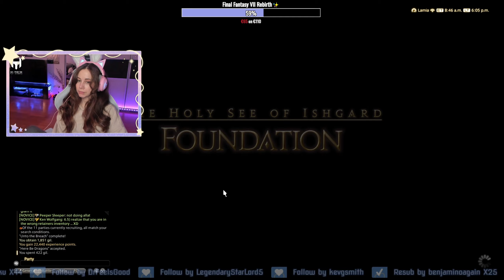A lot of grown-up talks [First Playthrough] - Final Fantasy XIV Post Shadowbringers #107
MSQ
❈ Unto the Breach
❈ Here Be Dragons